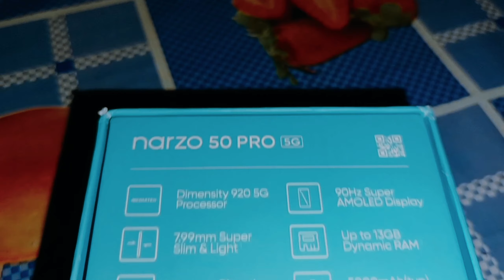Realme narzo 50pro unboxing🙂 my new phone 🤩